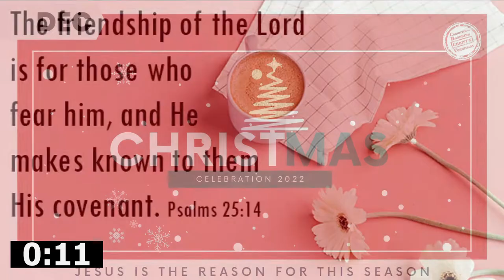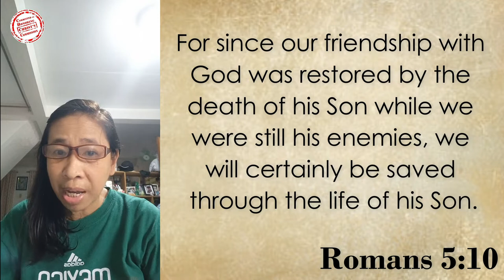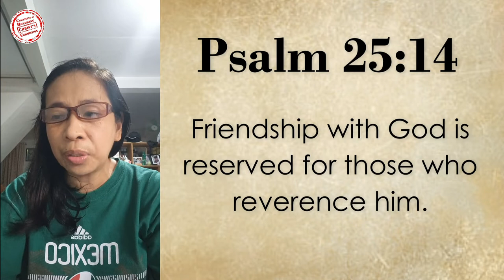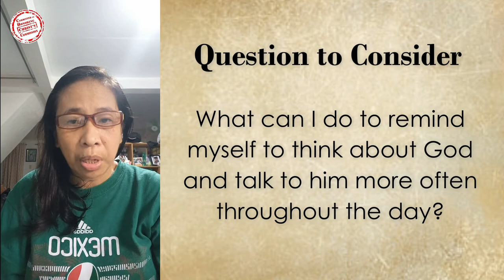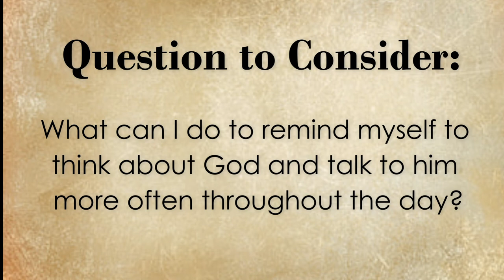17OCT2022 | Becoming Best Friends with God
God wants to be my best friend.